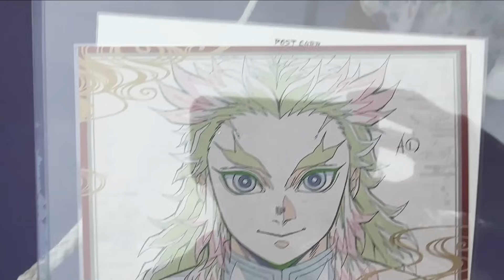【無限列車USJコラボ・最終日】さよなら煉獄さん・ありがとう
2024年6月9日
鬼滅の刃・無限列車とUSJコラボの最終日
ユニバーサルスタジオジャパンで撮影。
思い出す数々の思い出・・・
長い間、本当にありがとうございました。

普段は旅館の女将をしています。
趣味のアニメの推し活旅行やグッズ開封などの